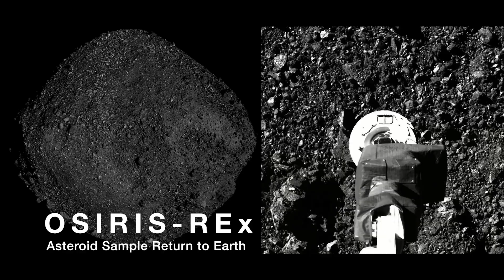NASA, For the Benefit of All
NASA explores the unknown in air and space, innovates for the benefit of humanity, and inspires the world through discovery.

To learn more about some of the NASA missions featured in this video, take a deep dive into these links:

[0:00] Exploring the Universe
[0:12] Studying Climate Change
[0:16] Earth Information Center to Visualize Our Home Planet
[0:19] TEMPO - Tropospheric Emissions: Monitoring of Pollution
[0:21] Crew Assignments for Artemis II Mission to the Moon
[0:23] Commercial Lunar Payload Services
[0:26] OSIRIS-REx Asteroid Sample Return to Earth
[0:30] Boeing Crew Flight Test to the Space Station
[0:35] International Space Station Research and Technology
[0:37] BioFabrication Facility to Print Organ-like Tissues in Microgravity
[0:40] Cancer Moonshot Aims to Cut Cancer Death Rate
[0:42] X-59 Quesst Supersonic Low-boom Aircraft
[0:45] Sustainable Flight Demonstrator
[0:52] Artemis Missions to Establish the First Long-term Presence on the Moon
[0:59] Moon to Mars

Video Producer: Sonnet Apple

Credit: NASA